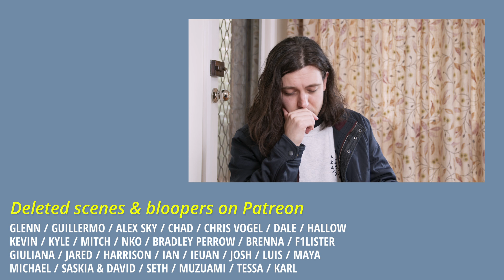Chet Burns: Resurrection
this is a short comedy sketch about Chet mother-effin Burns. He's back, baby. With a vengeance. This guy is so cool he faked his own death. Hijinks ensue.